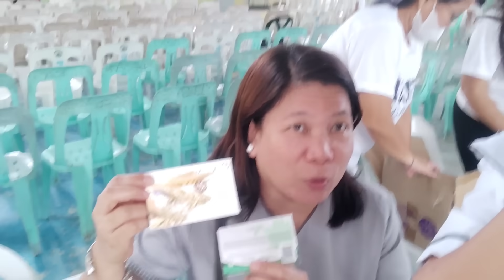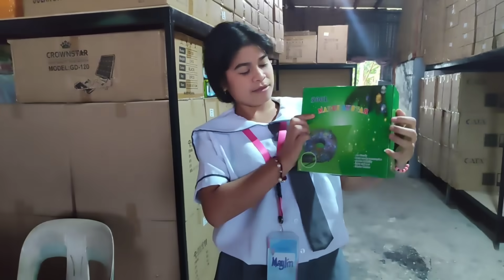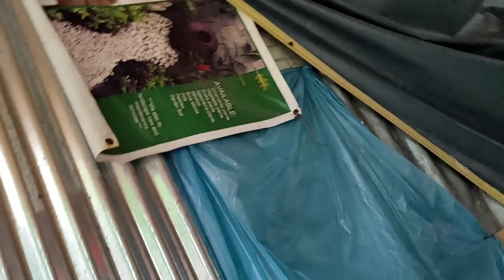Unang bahay na ipinagawa ni Pugong Byahero kumusta na nga ba?